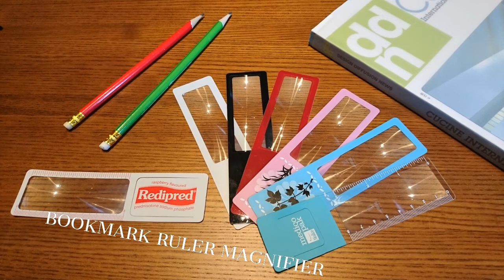Bookmark Ruler Magnifier -222C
Bookmark ruler magnifier is perfect for enlarging fine print or small text. Bookmark ruler magnifier fresnel lens 3x magnifying sheet is a great promotional gift for a reader. Your logo or slogan can easily imprint on the flexithin magnifier ruler bookmark as promotional bookmark magnifier.

Bookmark magnifying sheet, bookmark magnifier, bookmark magnifier promotional, bookmark magnifier ruler, fresnel bookmark magnifier, flexible magnifier bookmark. Magnifying ruler bookmark is handy for every field lightweight for easy travel and durable.